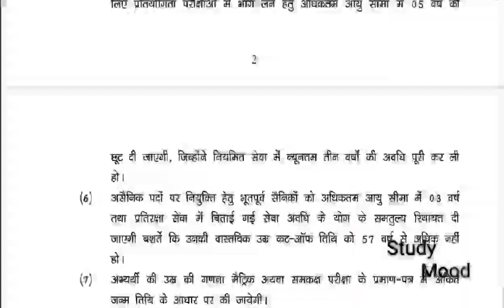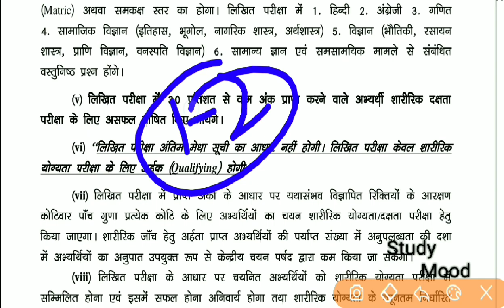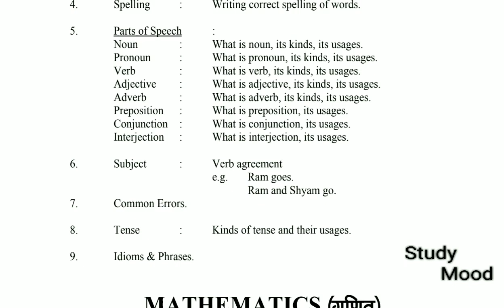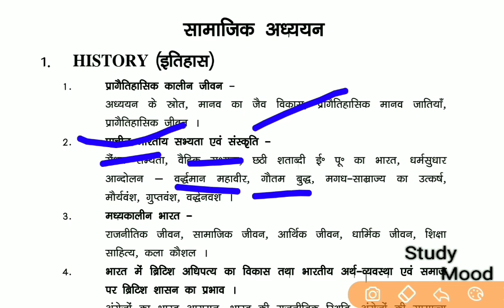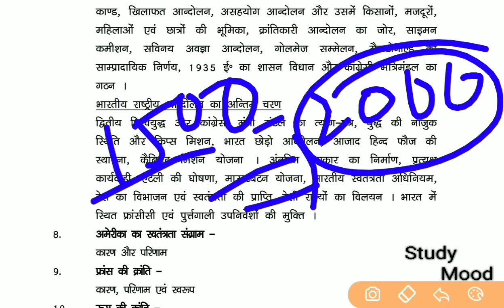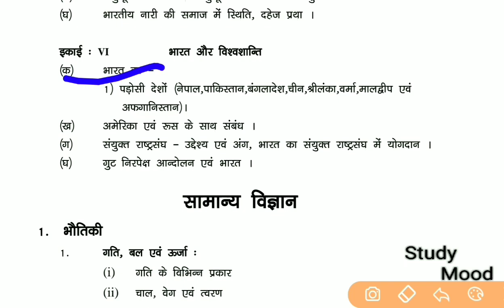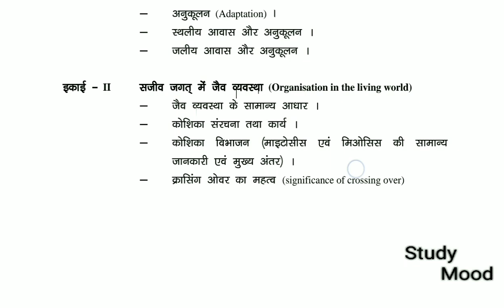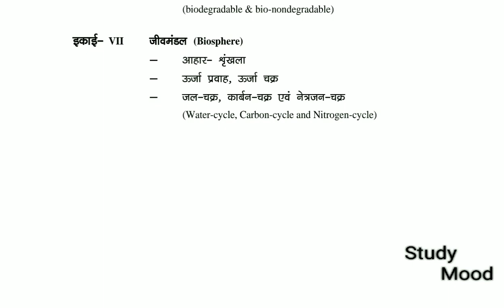Syllabus | सम्पूर्ण पाठ्यक्रम || 10th Level | CSBC | Exam Date | Bihar Excise Constable Exam 2022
Bihar excise constable new syllabus 2022

Full syllabus Bihar Excise constable 2022

Details Syllabus

All Subject

Bihar Excise constable exam 2022

Official notice

16 October 2022 ko exam

CSBC